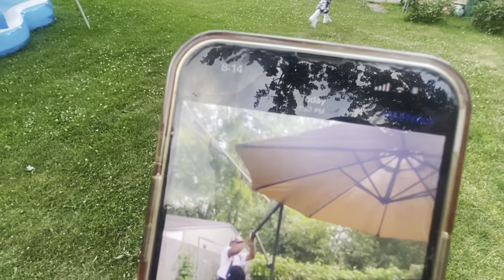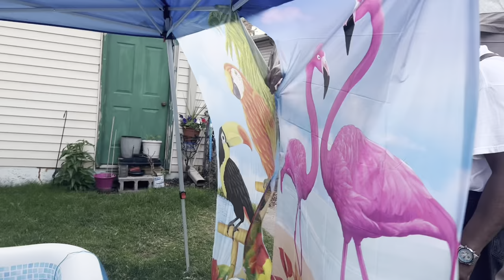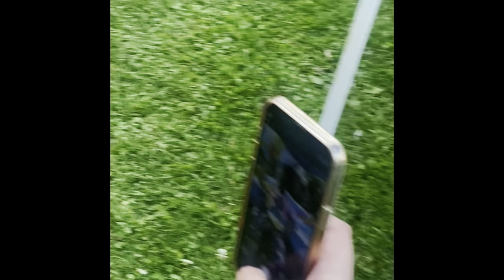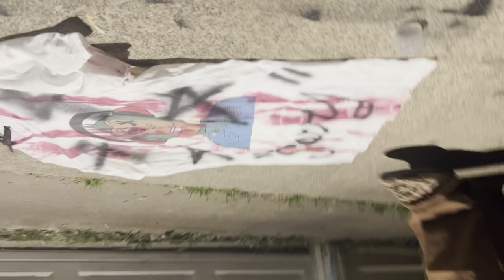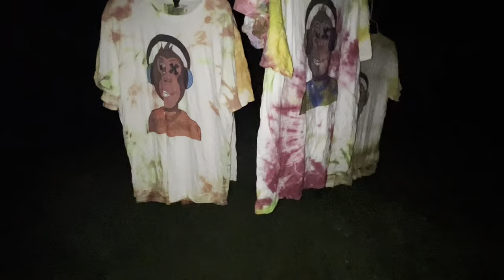NEW MUSE VLOG #13 | Creative Process Of Rueful Collection , Photo Shoot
Shop New Muse

THANK YOU FOR TUNING INTO NELLGUWOPTV